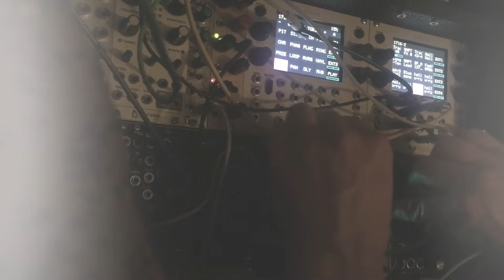Modular Sketches 10 - Noise Glitch Eurorack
Немного пошумел спустя год отдыха)